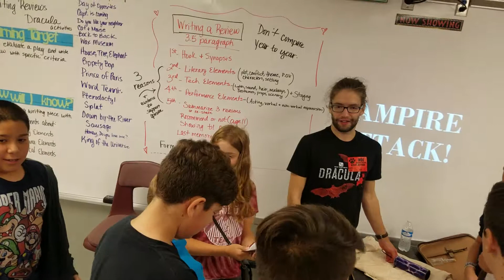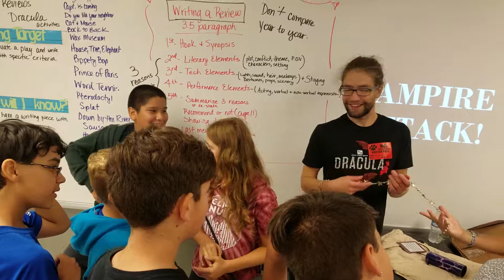Vampire Attack Drama Game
A game to create interest in a story or play that you're preparing in this case Dracula